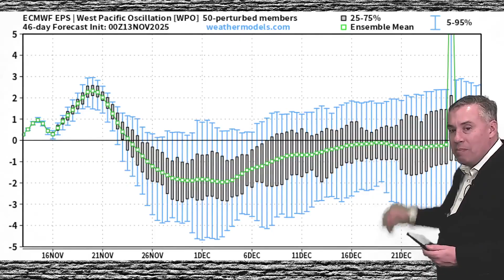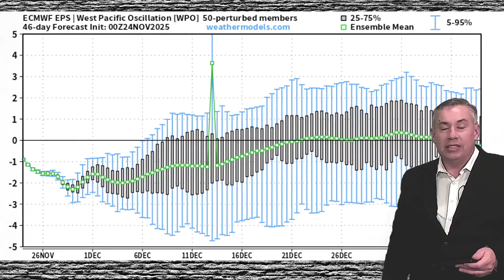Don't Get Caught Off Guard by These 2 Massive Storms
Two significant weather systems will impact the United States over the next five days, bringing snow, strong winds, rain, and major Thanksgiving travel impacts across the country. In this Weather Farm forecast, we break down the two storms, the snow totals, the severe weather setup, and the pattern shift that will shape early December. Whether you're tracking lake-effect snow, watching the next Rockies storm, or preparing for holiday travel, this is your full national forecast update.

As we start Wednesday, a powerful storm continues pushing snow across Minnesota, Wisconsin, and Michigan’s Upper Peninsula. Blizzard warnings and winter storm warnings remain in effect, with winds gusting 40–50 mph and whiteout conditions likely. Some areas may see 12–18 inches of snow, with higher totals possible in favored lake-effect zones off Lake Superior. The first storm pulls into Ontario and Quebec by the weekend, but not before dropping temperatures across the Dakotas, Upper Midwest, and Great Lakes.

Meanwhile, the jet stream remains active, delivering a northwesterly flow east of the Mississippi and a building ridge in the West. That ridge sets the stage for storm number two — a more impactful weekend system that will emerge from the Rockies, intensify over the Central Plains, and spread snow and wind toward the Great Lakes and Ohio Valley. This second storm has the potential to disrupt post-Thanksgiving travel for millions.

On Wednesday and Thursday, strong winds continue across the Great Lakes and interior Northeast, while a marginal severe weather risk stretches from the Florida Panhandle into Alabama and Georgia. Southern Texas also faces a low-end severe threat, mainly hail-producing storms.

Out West, a Pacific system slams into Washington and Oregon late week, delivering 2–4 inches of rain on the western slopes and moderate mountain snow. That energy will eventually help spark the second U.S. storm.

By Saturday, low pressure over the Texas/Oklahoma Panhandle spreads snow across Missouri, Iowa, Illinois, and Michigan. The key factor will be temperatures: shallow cold air and the position of the 540 line will determine the exact rain/snow line, especially across Indiana, Ohio, and the I-70 corridor. Some locations may flip between snow and rain depending on how far north warm advection pushes.

Early next week, bitter cold settles over the northern Plains, with lows 15–20 degrees below zero in parts of Minnesota and the Dakotas. Highs may stay below zero on Monday.

We also take a deeper look at the Arctic Oscillation (AO) and Western Pacific Oscillation (WPO) — two major drivers of winter weather. Both have shifted significantly over the last two weeks. A positive AO keeps colder air locked near the Arctic, while the negative-to-neutral WPO phases can favor more snow and cold in the Central and Eastern U.S. How these two interact will shape the first half of December.

La Niña remains firmly in place with CDAS values around –1.2. This typically means an active, moisture-rich pattern for the central United States and stronger ridging out West — a setup supportive of storm development.

The Climate Prediction Center’s outlook for the first 10 days of December supports this: below-normal temperatures across the Great Lakes and Northeast, above-normal warmth in the South and West, and above-normal precipitation for much of the country.

Safe travels this holiday week, and enjoy your time with loved ones.

Chapters
0:00 Introduction
0:10 Jet Stream Set Up
1:03 Blizzard for Wednesday
2:52 US Severe Outlook
4:29 Thanksgiving Weekend Temps
5:49 Weekend Snowstorm
8:43 Bitter Cold Arrives
9:58 December Previews
12:32 Closing